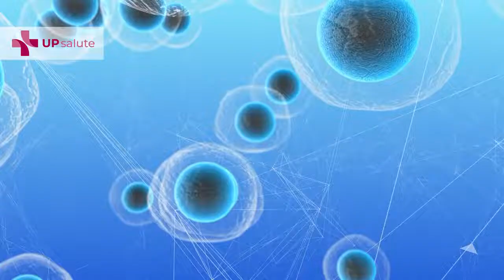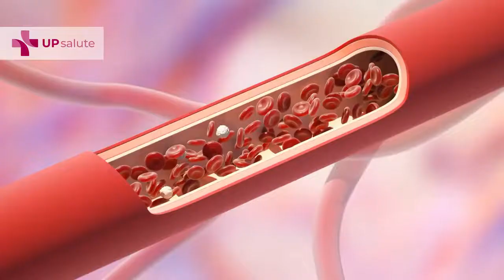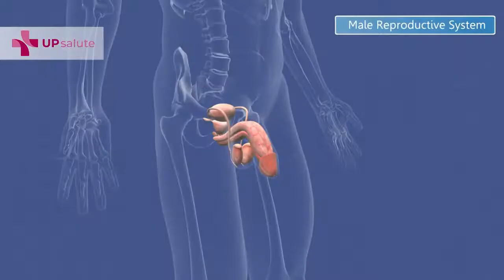Disfunzione Erettile Dottor Andrea Cocci UPsalute Channel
Le moderne terapie per la disfunzione erettile dalla terapia orale, alle cellule staminali (PRP) alle onde d'urto per la rigenerazione vascolare.